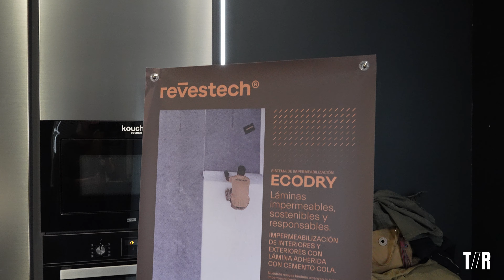🌍 Revestech: Impermeabilización Sostenible ♻️ ¡Soluciones Verdes en la Masterclass de Sevilla!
La Masterclass de Sevilla fue el escenario perfecto para que Revestech compartiera su visión sostenible en la construcción. Durante su demostración en vivo, Revestech mostró su sistema de impermeabilización ¡Descubre cómo Revestech transforma el sector con sus soluciones!